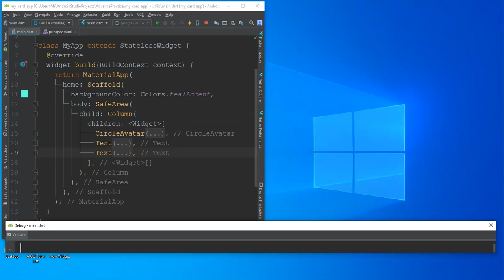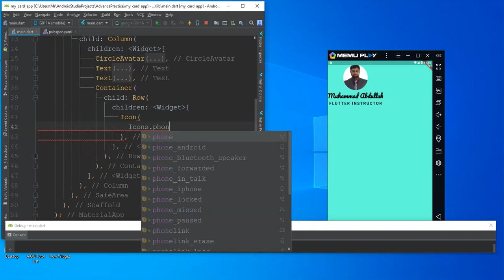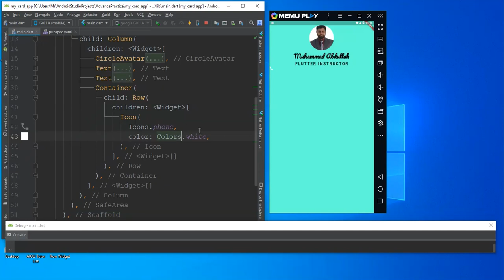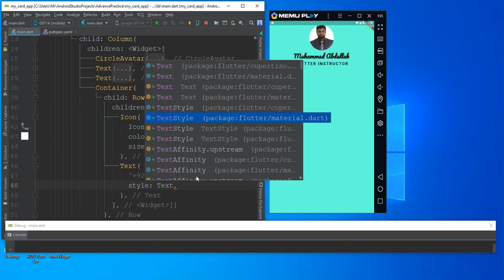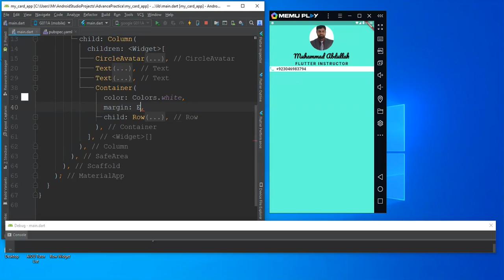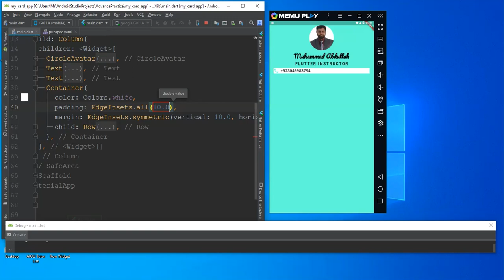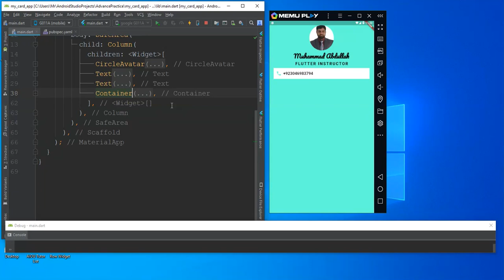Flutter in Urdu | My Card Icon and Text Display Combine using Container (Part 5.1) || Lecture 9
To create a card widget in Flutter that combines an icon and text using a Container for layout and styling, you can follow the steps outlined below. This involves using a Card widget for the outer container, a Row or Column for arranging the icon and text, and a Container for additional styling and layout control.

Conceptual Overview
1. Card Widget:

The Card widget provides a material design card with rounded corners and elevation.
2. Container Widget:

The Container widget is used for layout, styling, and positioning.
3. Row or Column Widget:

The Row widget arranges its children horizontally.
The Column widget arranges its children vertically.
4. Icon and Text Widgets:

The Icon widget displays an icon.
The Text widget displays text.
Structure of a Card with Icon and Text
Components:

Card: The outer container providing the card styling.
Container: For additional styling and layout.
Row: To arrange the icon and text horizontally.
Icon: To display an icon.
Text: To display text.